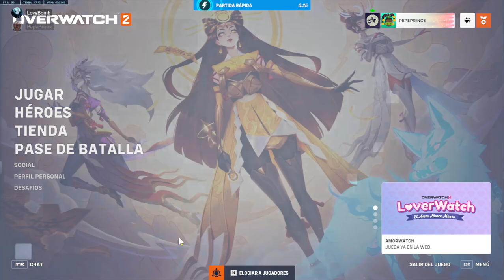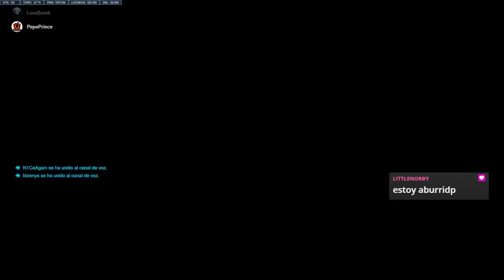3069. 🔴 OVERWATCH 2 #89 💠 ¡GRAN DUELO TORBJÖRN vs ECHO! JUGANDO EN MODO SUPERVIVENCIA. CON LOVE BOMB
🎮 Hoy tocará el duelo entre Torbjörn y Echo. Será intenso y en realidad Echo tiene suerte de acumular tantas victorias, porque no juego nada bien después de bastante tiempo, y es normal estando en modo supervivencia tras estar malísimo de la muerte ayer con un bolón categórico. Lo que ocurre es que... ni noto que estoy mal porque... juego con Torbjörn, mi main absoluto, que lo juego ya de memoria, y por eso no noto lo mal que estoy, jajajaja. Bueno, al menos prueba superada: mejor de salud. Jugando con Love Bomb.

3er TORNEO MUNDIAL (OW2 #3)

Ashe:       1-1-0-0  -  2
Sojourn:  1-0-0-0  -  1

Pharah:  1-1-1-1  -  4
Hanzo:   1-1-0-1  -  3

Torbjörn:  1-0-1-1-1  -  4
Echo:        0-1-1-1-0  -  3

CLASIFICADOS (2ª Ronda)
- Ashe
- Pharah
- Torbjörn

ELIMINADOS (2ª Ronda)
- Sojourn
- Hanzo
- Echo